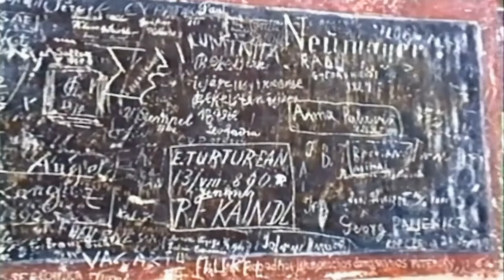Painted Monasteries of Moldva (Retro Video, 1996)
This video was shot in 1996 during a 10 days' excursion in Transylvania and Moldva, together with my anthropologist wife and my close friend from the United States, travel writer Thomas Swick. It was interesting to see how Romania was transforming after the 1989 bloody regime change, but more interestingly, we were delighted to see invaluable historical monuments and folk customs both in the Hungarian minority parts as well as in the historic  heartland of Romania. This episode commemorates our visits at some of the famous Orthodox monasteries.